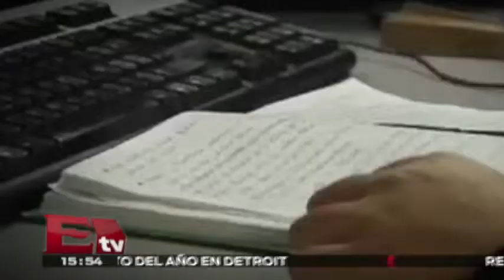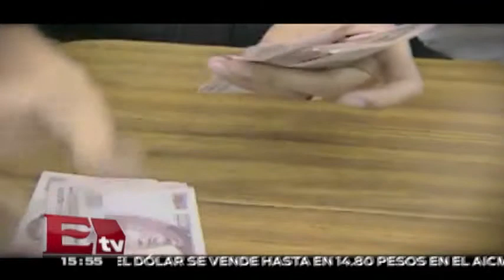Cómo hacer para cumplir mis propósitos / Dinero